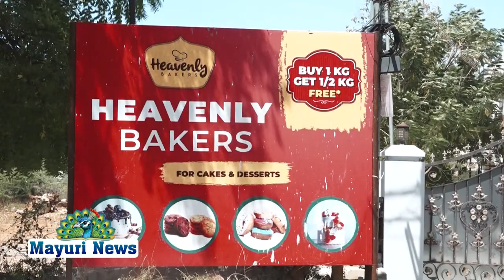HEAVENLY BAKERS ல் 1 கேக் வாங்கினால் 1/2 கேக் இலவசம் | BUY 1 GET 1 FREE | MAYURI TV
நெல்லை புதிய பேருந்து நிலையம் பெருமாள் புரத்தில் உள்ள STC கல்லூரி அருகில் உள்ள HEAVENLY BAKERS ல் 1 கேக் வாங்கினால் 1/2 கேக் இலவசம்